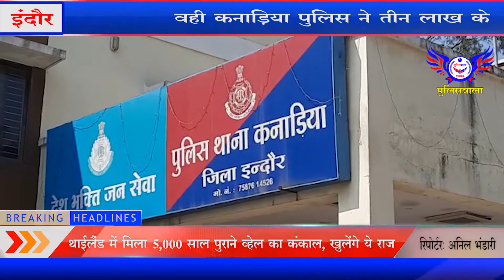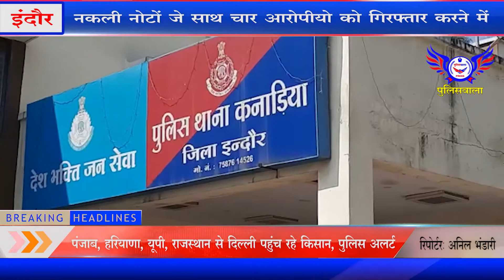इन्दौर शहर में नकली नोटो का कारोबार जोरो शोरो से चल रहा है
इन्दौर शहर में नकली नोटो का कारोबार जोरो शोरो से चल रहा है वही कनाड़िया पुलिस ने तीन लाख के नकली नोटों जे साथ चार आरोपीयो को गिरफ्तार करने में सफलता हासिल की है वही पकड़े गए आरोपीयो से प्रिंटर , नोट छापने की स्याही, पेपर व नकली नोट पुलिस ने जप्त किये

दरसअल इंदौर की कनाड़िया  पुलिस को लगातार कुछ समय से मुखबिर द्वारा सूचना मिल रही थी के क्षेत्र में कुछ लोगो द्वारा नकली नोट बनाकर इंदौर के आसपास के गांव व देहाती क्षेत्र में चला रहे है ! वही एस पी विजय खत्री ने बताया गया कि पुलिस को लगातार सूचना मिल रही थी जिस पर मुखबिर तंत्र को आरोपीयो के पीछे लगाया गया था जिसकी सूचना पर कनाड़िया पुलिस ने खजराना सीएसपी द्वारा घेराबंदी कर 4 अपराधियो को पकड़ा है जिनके पास से कम्प्यूटर प्रिंटर स्याही व वह कागज जिसे नोट का रूप देकर नक़ली नोट बनाकर चला रहे थे उनसे तीन लाख के नकली नोट बरामद कर 4 अपराधियों को गिरफ्तार किया है पकड़े गए आरोपियों ने पूछताछ में बताया की यह नोट बनाकर वह आसपास के देहाती क्षेत्रों में चलाते थे फिलहाल एसपी विजय खत्री द्वारा पकड़ने वाली टीम की प्रशंसा करते हुए 10 हजार रु देने की घोषणा भी कि है !